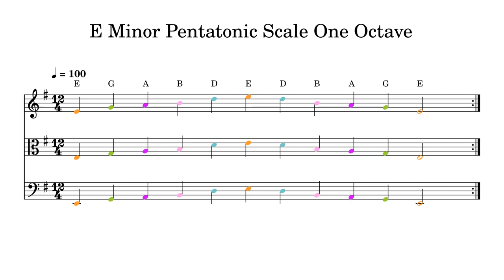E Minor Pentatonic Scale One Octave at 100bpm Backing Track Color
Play or sing along. This track features double bass, cello, viola and violin playing E Minor Pentatonic Scale One Octave at 100bpm. Sheet music is provided on G treble clef, C alto clef and F bass clef.